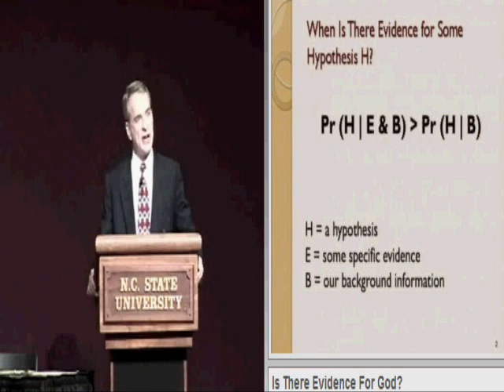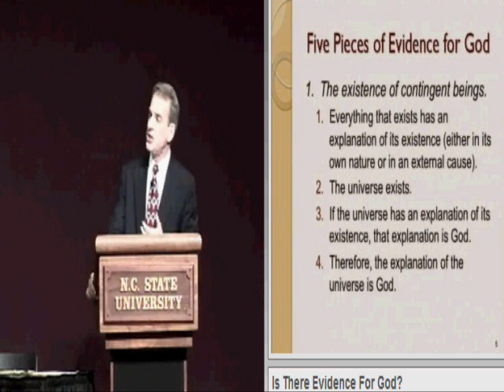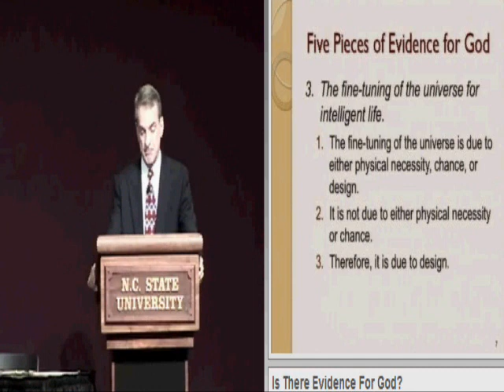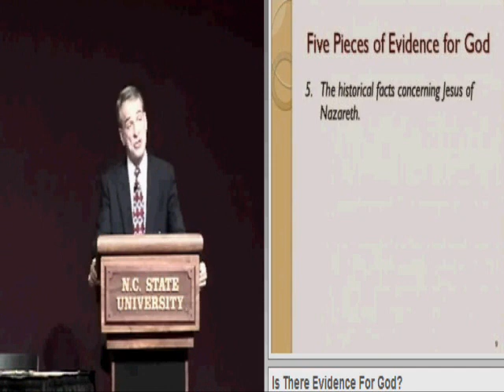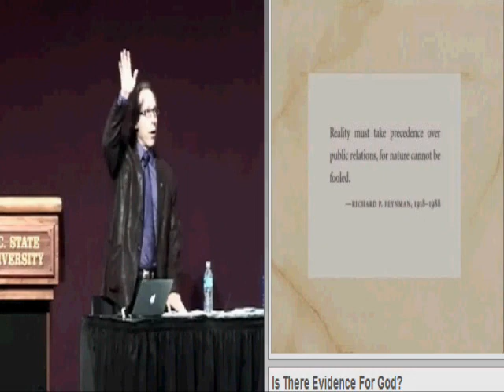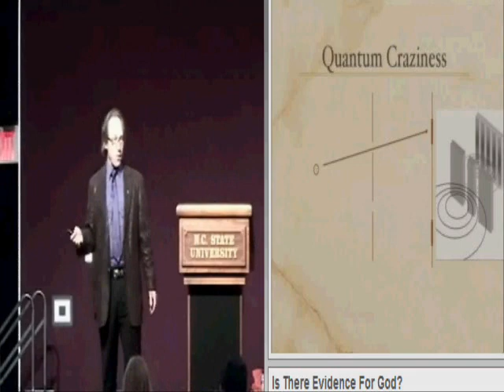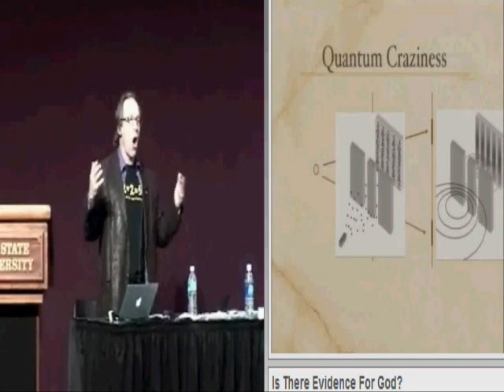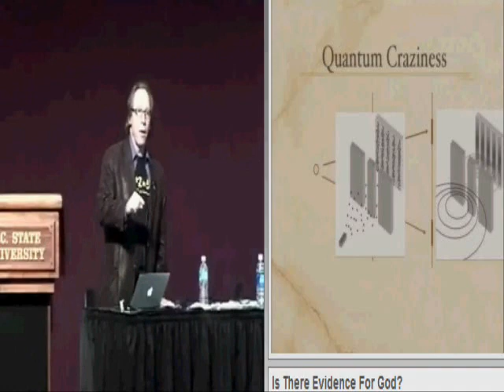Evidence for God: William Lane Craig vs Lawrence Krauss (2 of 6) - Opening Remarks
- March 30, 2011 - Dr. William Lane Craig (author of Theism, Atheism, and Big Bang Cosmology) debates Lawrence M. Krauss (author of The Physics of Star Trek) at NCSU on the evidence for God.  This may be one of the most bizarre opponents Dr. Craig has ever debated - with Krauss admitting that his position is illogical along with his theatrics of brandishing a T-shirt that says "2+2=5"! Dr. Craig prevailed quite easily I'm afraid.